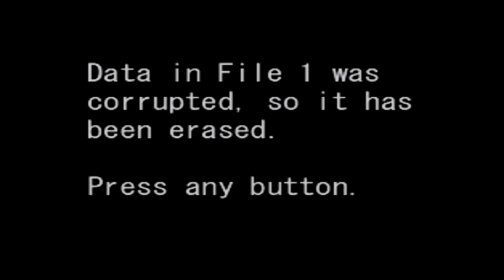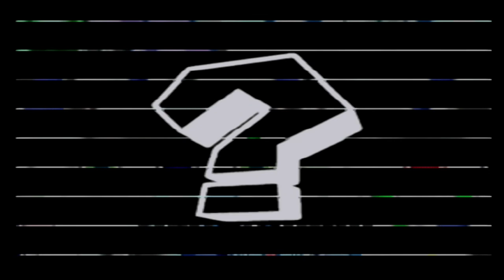A CHILLY Beginning to a Party! | Chilly Waters with WEEGEE! | Part 1 | Mario Party 3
If ya'll like this and want to see more of the playthrough, fly atop the Mushroom Lamp Genie to land on the like button! 😎

Welcome to my board playthrough of Mario Party 3 for the Nintendo 64!

I'll be playing the boards in alphabetical order starting with Chilly Waters!

The players on this board are:

Daisy
Luigi
Yoshi
Wario

The settings for each board are:

- 20 Turns
- Bonus On
- View CPU Battles (On)
- Super Hard Difficulty!

Video for if the Dice Blocks are rigged with RNG (Random Number Generator):

Mario Party 6 (Done on the Gamecube in July to August 2021)

(Will be redoing Mario Party 1 at some point with better quality recordings on the N64 hardware instead of the Emulator)